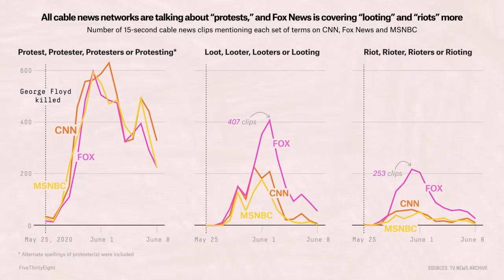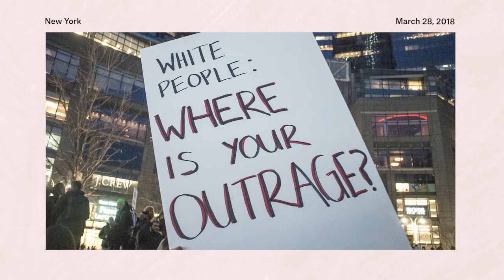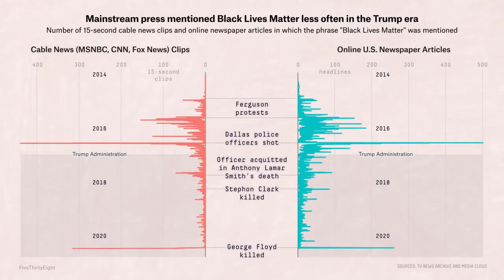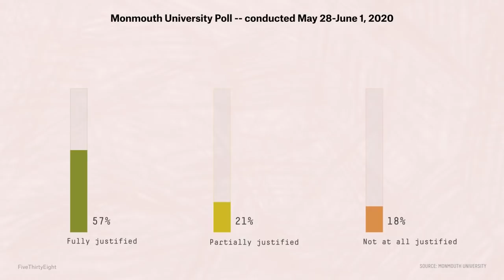How Cable News Is Talking About The Protests -- And Why It Matters l FiveThirtyEight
Database journalist Dhrumil Mehta looks into how the national media has been covering these recent protests against police violence following George Floyd's killing. We also speak to Danielle Kilgo, a professor who researches social movements and the media, about how this coverage compares to other similar protests in the past and why this matters.